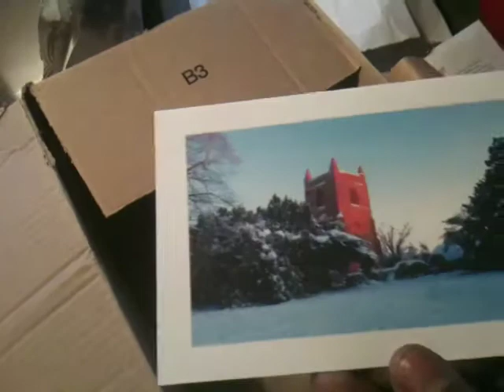Merry Crotched Christmas